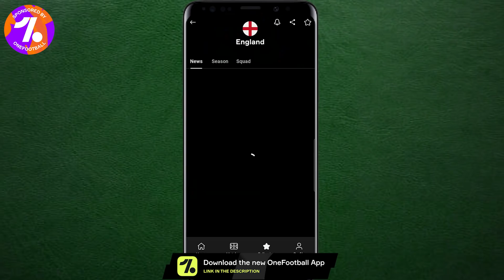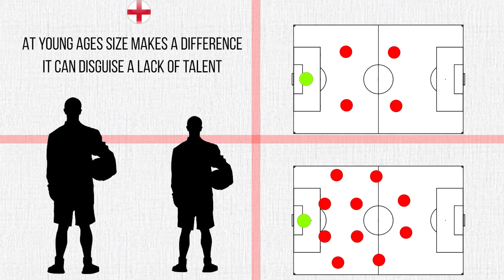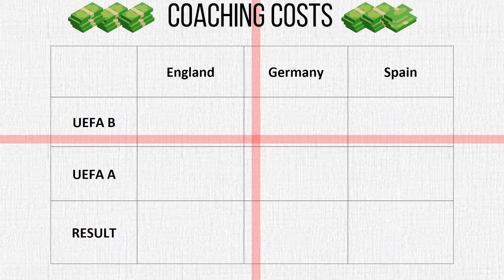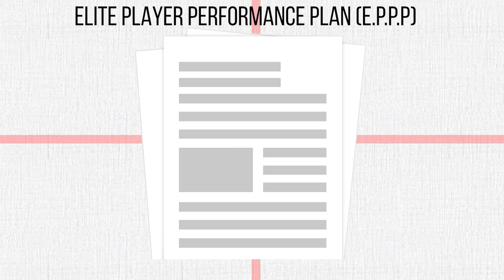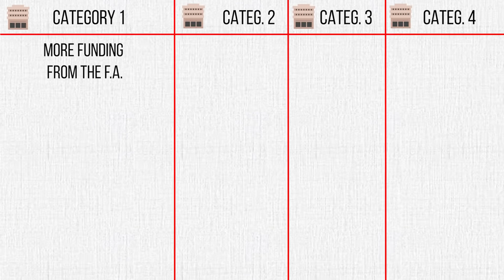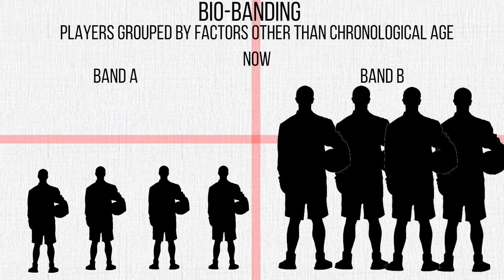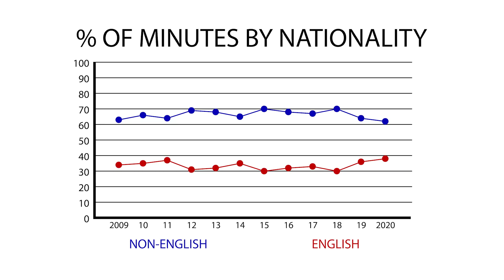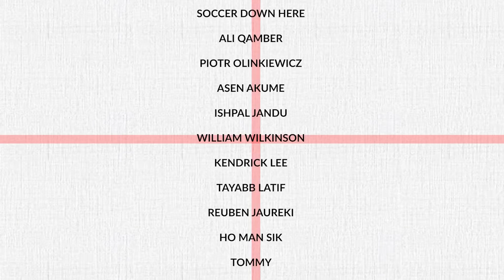How England Built A New Golden Generation | England's Revolutionised Youth System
How did Englands young player go from mediocre to world-class?